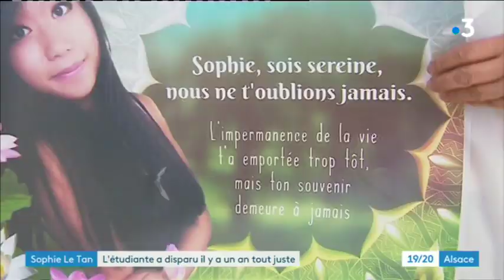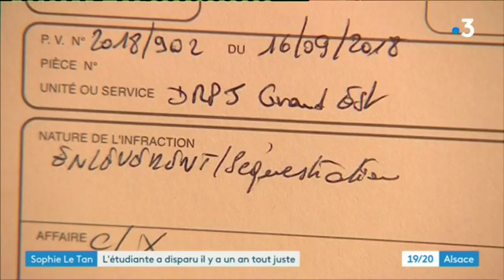Sophie le Tan, un an après, son père demande au principal suspect d'avouer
Un an jour pour jour après la disparition de Sophie le Tan, une centaine de personnes se sont réunies en mairie de Schiltigheim. Pour revoir les étapes judiciaires et les recherches entreprises. Le père de Sophie a lancé un vibrant appel au principal suspect, pour lui demander d'avouer, enfin.